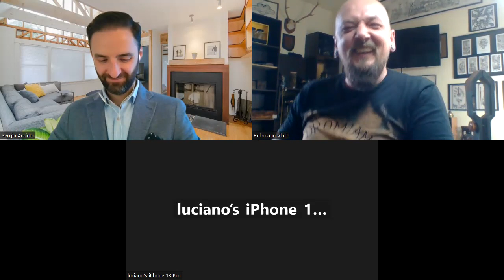Întâlnirea pasionaţilor de piele cu Vlad Rebreanu de la Dromian CraftShop (09-05-2023)